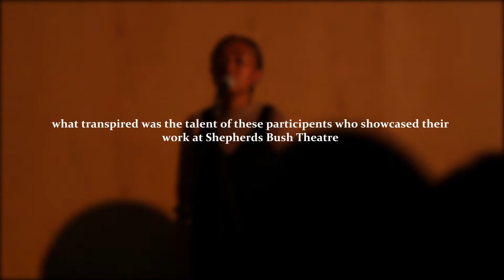Writers Collective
A recent poetry event held by Farah Gabon and the Anti tribalism movement the event showcased the talent of aspiring poets.

Poetry by Farah Gabon